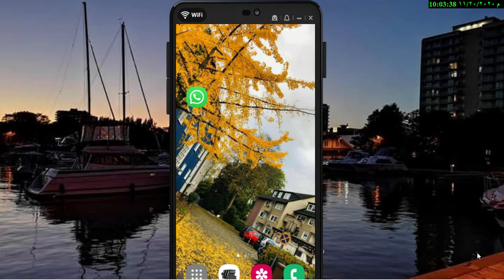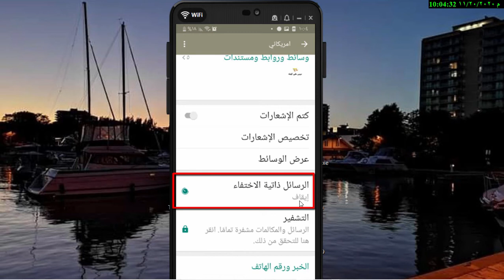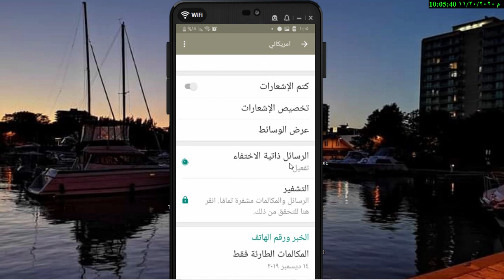ميزه جديده في واتساب \ الرسائل ذاتيه الاختفاء في واتساب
كيفية تفعيل خاصية الرسائل ذاتية الاختفاء وإيقاف تفعيلها

يمكنك توجيه رسائل قابلة للاختفاء في واتساب من خلال تشغيل خاصية الرسائل ذاتية الاختفاء. بمجرد تفعيل هذه الخاصية، فإن أي رسائل جديدة ترسلها في الدردشة سوف تختفي في غضون سبعة أيام. ينطبق أحدث اختيار لك على كل الرسائل المتبادلة عبر الدردشة. يرجى العلم أن الرسائل المرسلة أو المستلمة قبل تفعيل خاصية الرسائل ذاتية الاختفاء لن تتأثر باختيارك.

تفعيل الرسائل ذاتية الاختفاء

يمكن لأي مستخدم تمكين خاصية الرسائل ذاتية الاختفاء في أي دردشة فردية. عند تمكين هذه الخاصية، سوف تختفي الرسائل من هذه الدردشة بعد سبعة أيام.

افتح دردشة في واتساب.

انقر على اسم جهة الاتصال.

انقر على الرسائل ذاتية الاختفاء.

إذا طُلب منك، انقر على متابعة.

حدد تشغيل.

تعطيل خاصية الرسائل ذاتية الاختفاء

يمكن لأي مستخدم تعطيل خاصية الرسائل ذاتية الاختفاء في أي وقت. عند تعطيل هذه الخاصية، لن تختفي الرسائل من هذه الدردشة مجددًا.

حدد إيقاف تشغيل.

المصادر ذات الصلة:

حول الرسائل ذاتية الاختفاء

كيفية تفعيل خاصية الرسائل ذاتية الاختفاء وإيقاف تفعيلها على أجهزة: Android | KaiOS | الويب والكمبيوتر

كيفية تفعيل خاصية الرسائل ذاتية الاختفاء وإيقاف تفعيلها في مجموعة على أجهزة: Android | iPhone | KaiOS | الويب والكمبيوتر